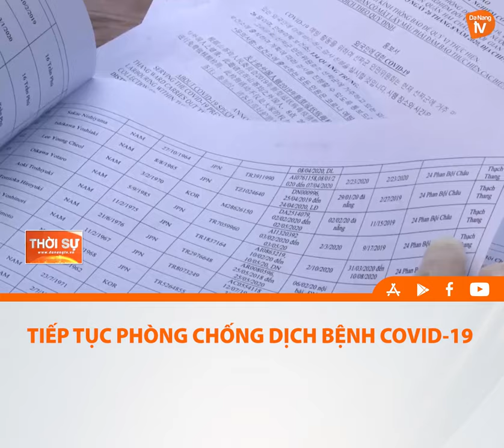TIẾP TỤC PHÒNG CHỐNG DỊCH BỆNH COVID-19